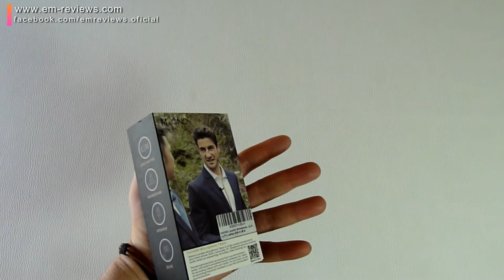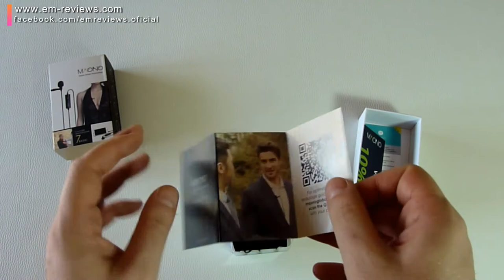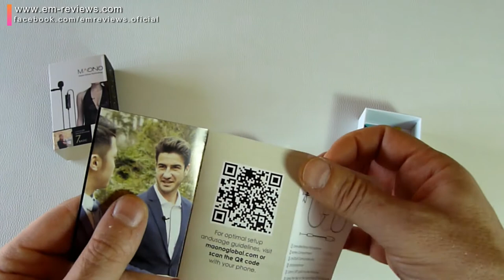Microfono De Pinza Lavalier para Móviles Cámaras Pc Portátiles MAONO | UnBoxing Review en Español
Maono Lavalier micrófono, manos libres Samsung Galaxy S3 MINI micrófono de solapa con condensador omnidireccional para cámaras réflex digitales, cámara, iPhone, Android, Samsung, Sony, PC, portátil.

Music composed by Nicolai Heidlas from HookSounds.com